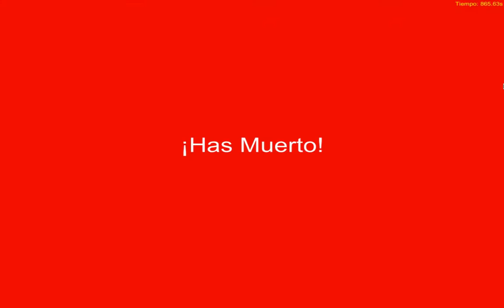CameraBlast Review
HoooooOOOoooola a todos!! Aquí estoy de vuelta con un nuevo video, esta vez probando un videojuego creado por los chicos del IEEE de la rama de estudiantes de la universidad Miguel Hernández de Elche haciendo uso del motor Unity, tenéis toda la info en los enlaces siguientes. Diversión asegurada y unos cuantos tiros, que eso siempre mola!! jeje

Espero disfrutéis del video más que yo al grabarlo! jaja

Y no lo olvidéis, sed felices!